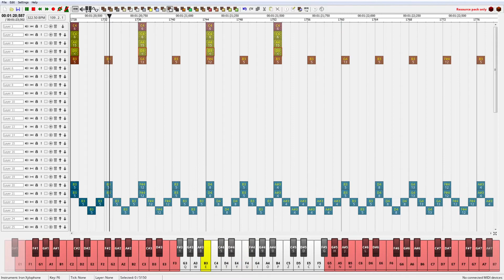Week 7 Ugh But Using Minecraft SFX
Using Minecraft SFX to recreate Friday Night Funkin' Week 7's "Ugh"